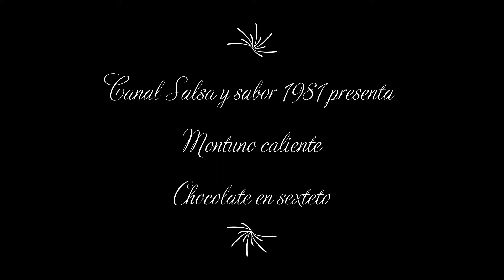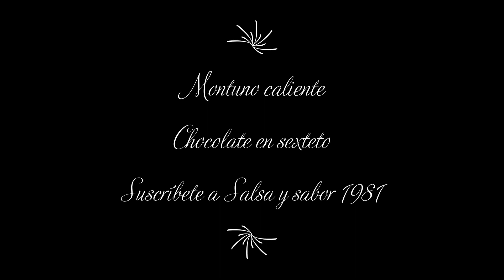Montuno caliente | Chocolate en sexteto